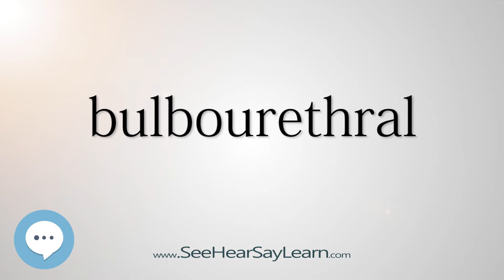bulbourethral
This video is about "bulbourethral".